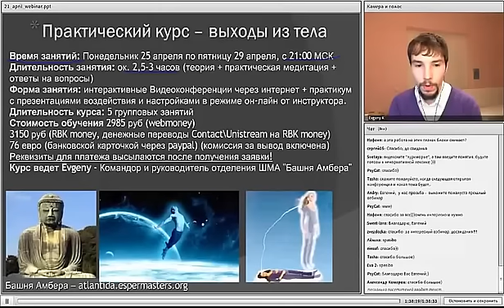Выходы из тела ч 4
Содержание курса:

1. Гимнастика Кундалини. Смещение "якоря" из физического тела наружу.
2. Отработка входа в сефиру Есод. Работа с чакрами астрального дубля и совмещение с миром Есод.
3. Работа группой на тонком плане как фиксация состояния выхода.
4. Изучение ландшафта как нижней частоты мира Есод.
5. Захват духов на астральном плане.
6. Работа с партнером на астральном плане.
7. Астральное целительство. Лечение болезней тела.
8. Поиск Места Силы на астральном плане.